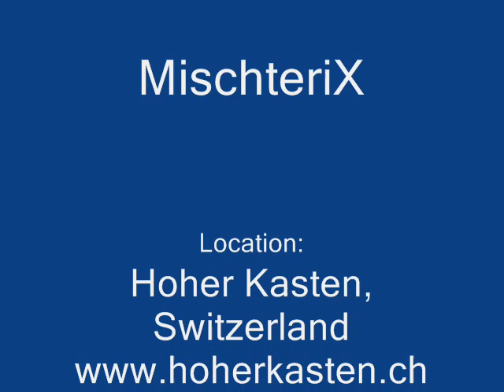Hoher Kasten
View from the Mountain "Hoher Kasten" which is 1779,5m above sea level in Switzerland (Kt. Appenzell). The restaurant you can see in the video will be replaced by a revolving restaurant due to be finished for the 2008 season.